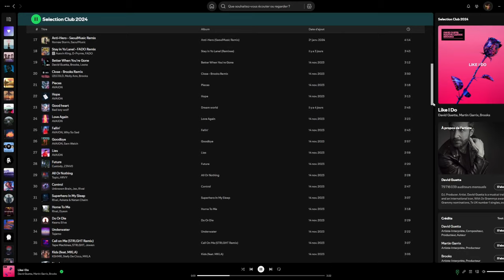New Selection on our Playlist ! Check new fresh Song